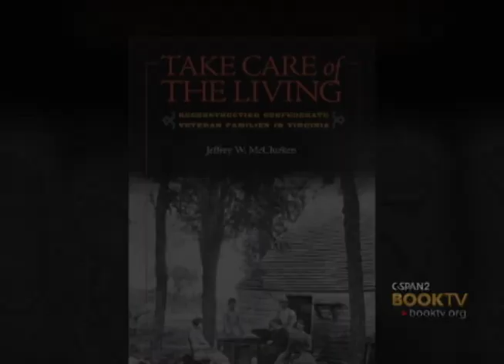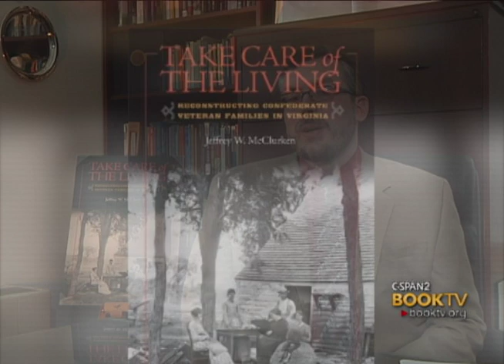C-SPAN Cities Tour - Fredericksburg: "Take Care of the Living"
Author, Jeff McClurken takes us back through the Civil War and the difficulties the families faced once their loved ones returned home.